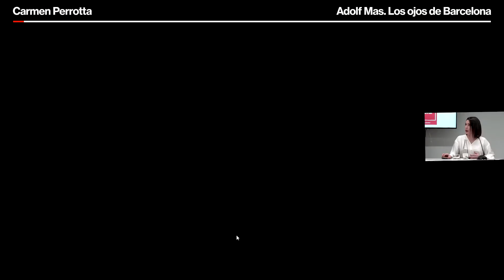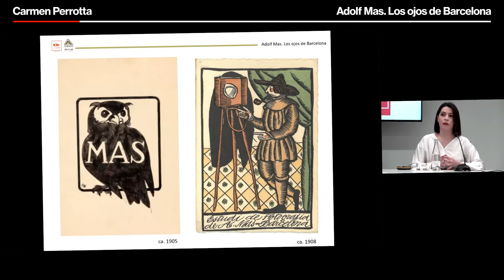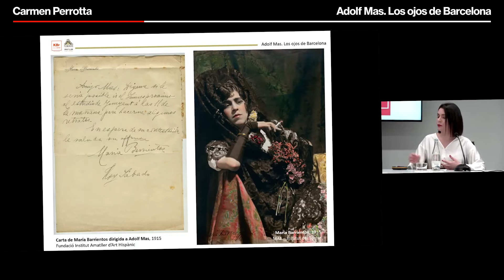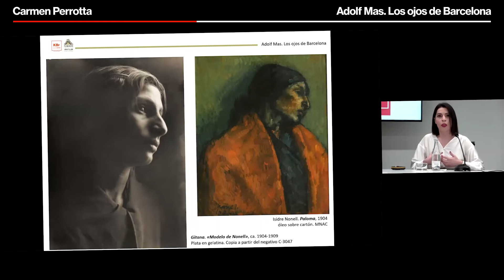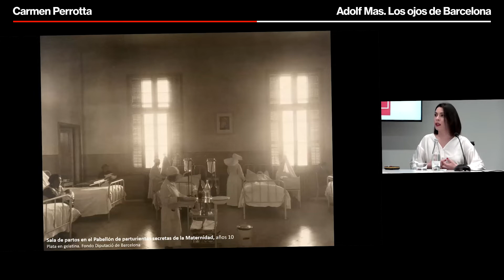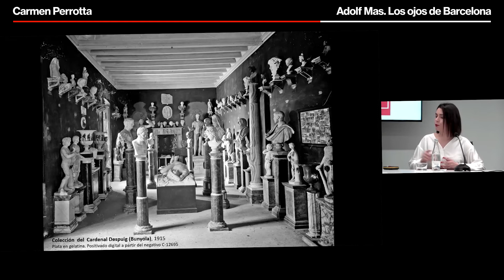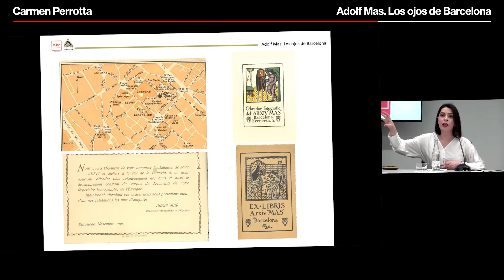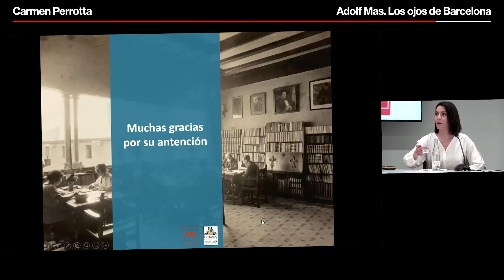Hablamos con Carmen Perrotta, comisaria de la exposición Adolf Mas. Los ojos de Barcelona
Entender las transformaciones sufridas y vividas por la Barcelona novecentista; este es, según su comisaria, Carmen Parrotta, el objetivo de la exposición Adolf Más. Los ojos de Barcelona, que se pudo disfrutar en el centro de fotografía KBr. La muestra ofreció una perspectiva general de Más, poniendo en valor su faceta como fotógrafo pero también como gestor uno de los archivos fotográficos sobre arte español más importantes de España, destacando su relevante papel en la cultura fotográfica barcelonesa de principios del siglo XX.